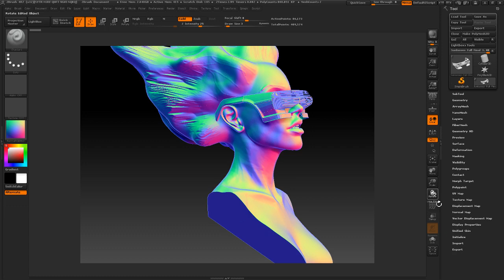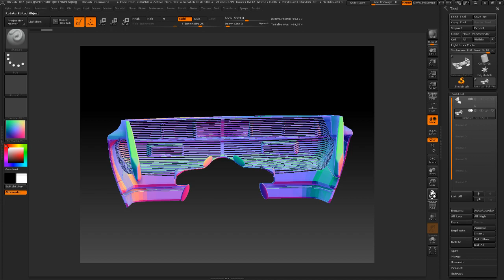Delorean Sunglasses. NRW Retro Futuristic Car Sunglasses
Retro Futuristic 80's Car Sunglasses

New Retro Wave 80's style. For vaporwave music, NRW and just general 1998's /1990's style lovers.
Very 1980's Futuristic look.

A copy of a classic 1980's car made into fashionable, stylish shades. Wear them at night, so you can keep track of visions in your eyes.
Great for a retro party and cosplay.
The angled holes visor is designed to give the best view, while wearing. The ear pieces are detachable with pulling until it snaps out. So it takes less space in your bag or pocket. Put the ear pieces back in by pushing them in.

Be the most authentically 80's person on a party, while being partially a luxury car with this glasses, and strike a robo move!